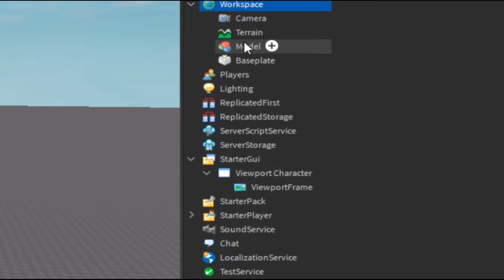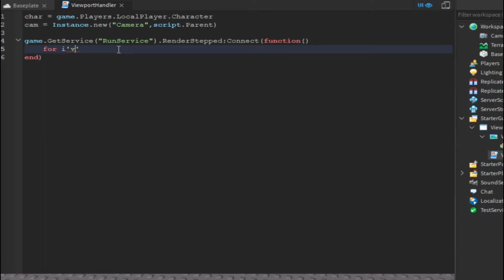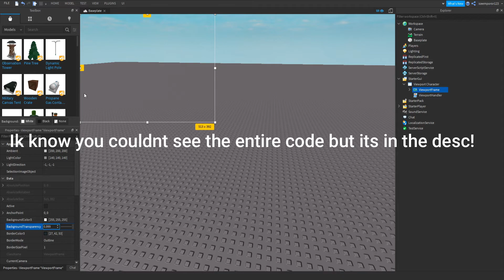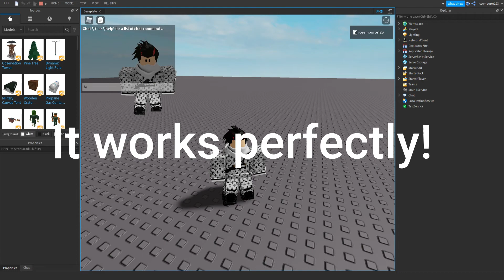How to make a Viewport of the LocalPlayers character! (Roblox Studio 2020)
Code:
Go to scripting channel to find the code!